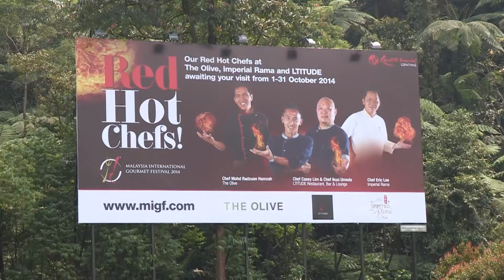MIGF 2014 Publicity Dinner LTITUDE Restaurant, Bar & Lounge and Imperial Rama